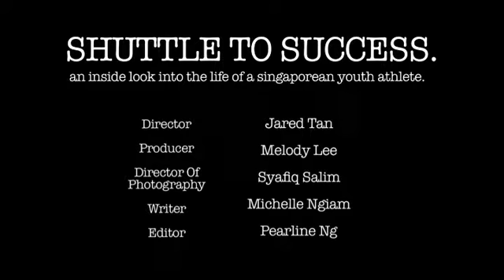Shuttle To Success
A documentary on a young badminton player.